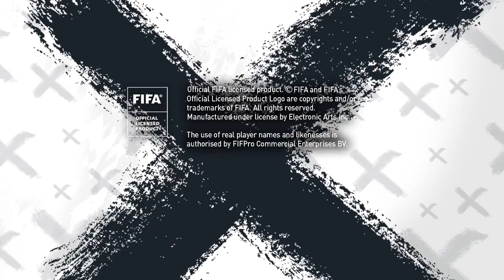FIFA 21 HAKKINDA ILK RESMİ BILGILER! - YİNE HÜSRAN (FIFA 21 NEWS)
FIFA 20 HAKKINDA ILK BILGILER!(FIFA 21 NEWS)